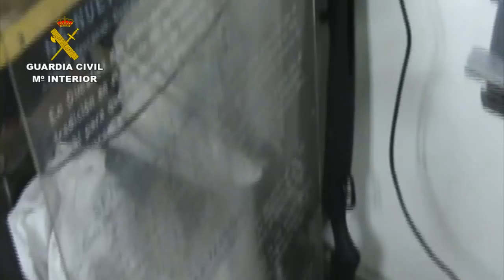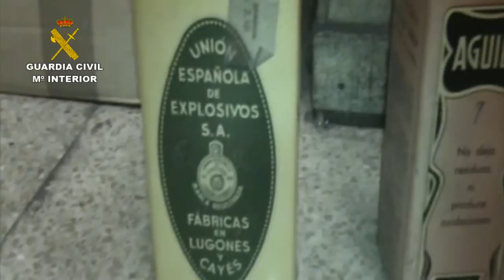Operación Bulldog. Operaciones de la Guardia Civil. Servicio de Información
La Guardia Civil ha llevado a cabo la denominada operación "BULLDOG", en la que ha detenido a 9 personas como autores de delitos de tenencia, tráfico y fabricación ilícita de armas. Han sido intervenidas 109 armas de fuego, más de 5500 cartuchos metálicos de diferentes calibres, un kilo y medio de pólvora, maquinaria y herramientas para la rehabilitación y transformación de armas de fuego, así como para la recarga de cartuchería, gran número de piezas fundamentales de armas de fuego (cañones, correderas, etc.) y 47.000 euros en metálico, y se ha desmantelado un taller clandestino, ubicado en un trastero de un edificio de Laguna de Duero desde donde se distribuían a través de Internet.
Las detenciones se han realizado en Valladolid, Valencia, Orense,Granada, Vizcaya y Málaga.
La operación se inició en Valladolid, a principios de año, fruto del intercambio de datos entre los Servicios de Información de la Guardia Civil, tanto Centrales como de las Comandancias afectadas, en el marco de la actividad de control que realizan, para detectar posibles cometidos  ilícitos a través de la red.
Se tuvo conocimiento de la posible existencia de una persona, residente en la provincia de Valladolid, que pudiera estar vendiendo armas de fuego, fabricadas artesanalmente a través de páginas Web especializadas en la compra y venta de diferentes efectos, en las que los compradores y vendedores se registran para efectuar estas compras.
Se comprobó que el suministrador, detenido en Valladolid, no tiene permiso de armas y carece de antecedentes penales, si bien en enero de 2013 había denunciado la sustracción en su domicilio de 8 armas inutilizadas.
Tras analizar toda la información disponible, tipos de armas y provincias donde se habían hecho transacciones de armas e identificar a sus destinatarios, se procedió a realizar los registros simultáneos en las provincias citadas, descubriendo un taller clandestino en un trastero de una vivienda de Laguna de Duero, donde se fabricaba, manipulaba y modificaba toda clase de armas de fuego. Incluso tenía plantillas de madera para crear las armas (mecheros, bolígrafos, etc).